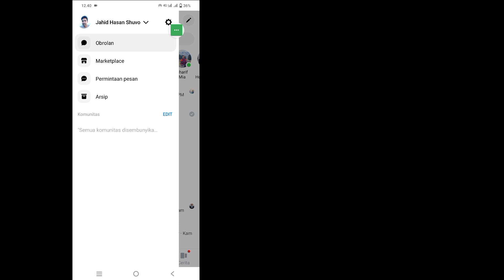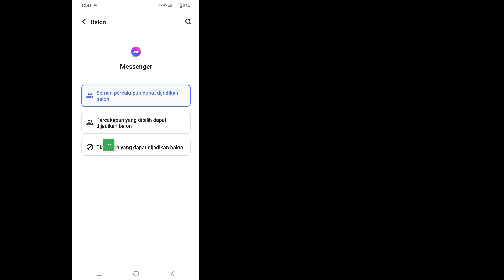Cara Menghilangkan Gelembung Kepala Obrolan di Layar Utama Messenger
Cara Menonaktifkan Kepala Obrolan di Messenger | Cara Menghilangkan Gelembung Kepala Obrolan di Layar Utama Messenger

 Hai kawan
 Dalam Video Ini Saya Akan Menunjukkan Cara Menonaktifkan Kepala Obrolan di Messenger | Cara Menghilangkan Gelembung Kepala Obrolan di Layar Utama Messenger

 Cara Menonaktifkan Kepala Obrolan di Messenger Apakah Anda pengguna ponsel iOS, Android, dan iPhone?  Kemudian ikuti langkah-langkah di bawah ini

 Pastikan perbarui aplikasi messenger Anda, buka akun messenger, ketuk tiga baris, ketuk pengaturan, ketuk gelembung dan pilih opsi paling sedikit, Setelah Semua Langkah Saya harap masalah Anda berhasil diselesaikan.

     🙏🙏MOHON🙏🙏
     👍👍SUKA👍👍
     👉👉KOMENTAR👈👈